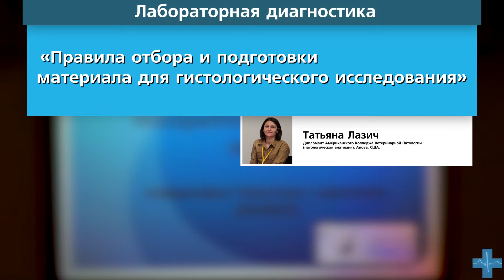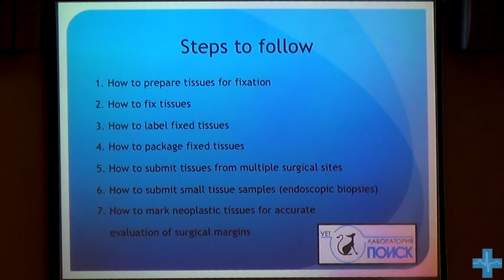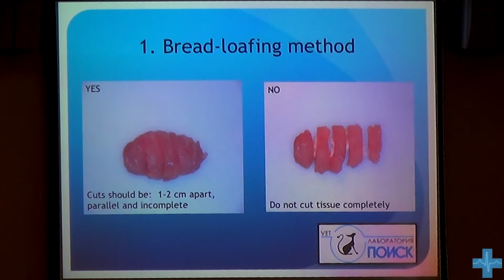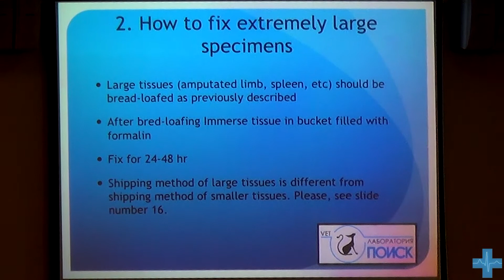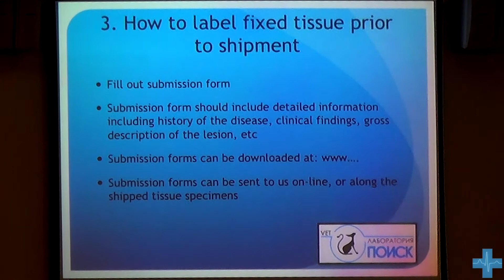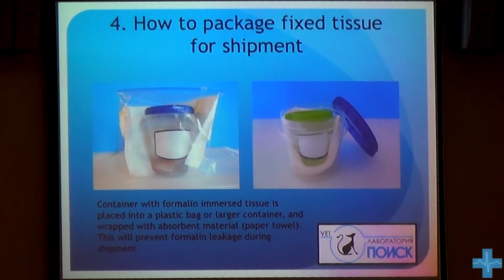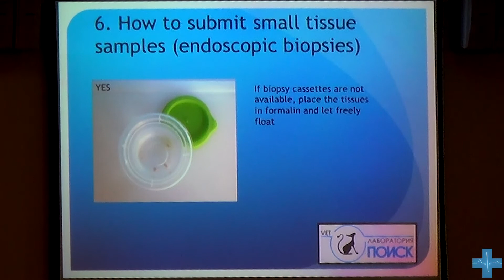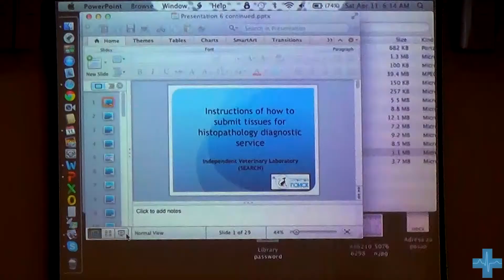Гистологическое исследование. Правила отбора и подготовки материала. Histology diagnostic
Рассказывает Татьяна Лазич — дипломант Американского Колледжа Ветеринарной Патологии (патологическая анатомия), Айова, США.

«Лабораторная диагностика в ветеринарной медицине 2015»